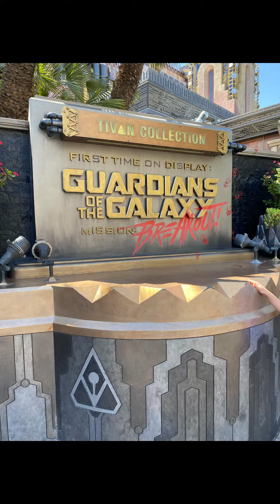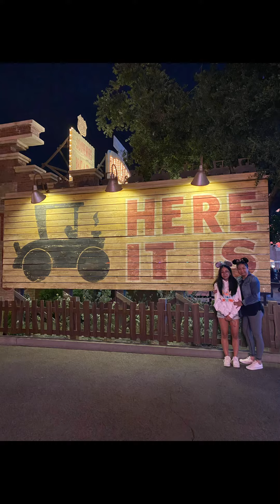Disney California Adventure Park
Disney California Adventure Park is a theme park at the Disneyland Resort in Anaheim, California. It is owned and operated by The Walt Disney Company through its Experiences division. The 72-acre park is themed after Disney's interpretation of California, by the use of Disney, Pixar and Marvel properties.

Explore, dine in and have fun. It’s worth your time and money. Experience the magic of Disney! And have the best time of your life…